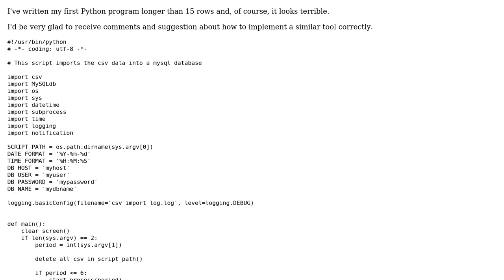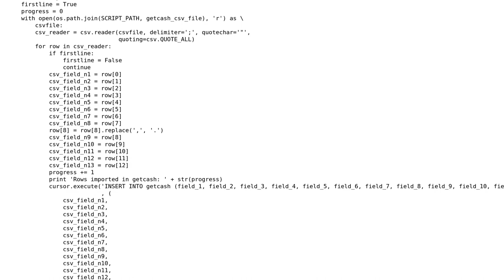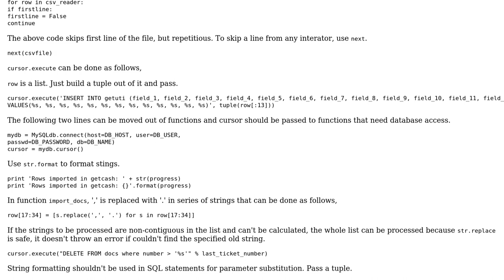Code Review: Python CSV command line tool to import CSV into MySQL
With thanks & praise to God, and with thanks to the many people who have made this project possible! | Content (except music & images) licensed under CC BY-SA | Music | Images & others | With thanks to user Pitto user Nizam Mohamed user Jamal and the Stack Exchange Network Trademarks are property of their respective owners. You are responsible for your own actions.